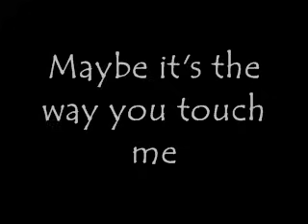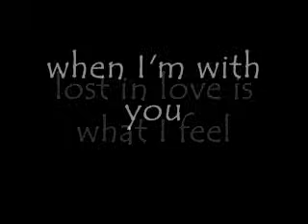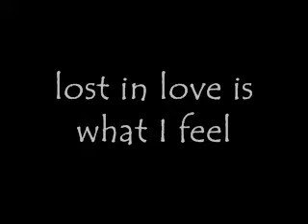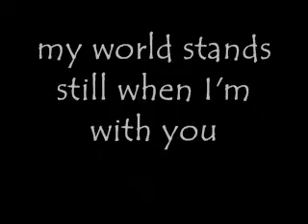Sheriff - When I'm With You